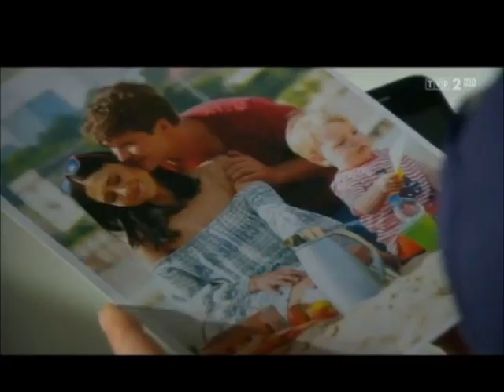Iza i Marcin |M jak miłość| - Kingdom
Ta piosenka długo czekała na nich u mnie w szufladzie. Oglądając kolejne odcinki z udziałem tej dwójki, miałam wrażenie jakby scenarzyści czytali mi w myślach, dając takie sceny, jakie idealnie się wpasowywały w tekst.
Ja mam nadzieję, że i do was trafi ten utwór, a tytułowe królestwo tej pięknej rodziny będzie trwać i trwać♥

Zrzekam się wszelkich praw, użyte materiały są własnością TVP.
Program: AVS Video Editor & MM
Song: Carrie Underwood - Kingdom